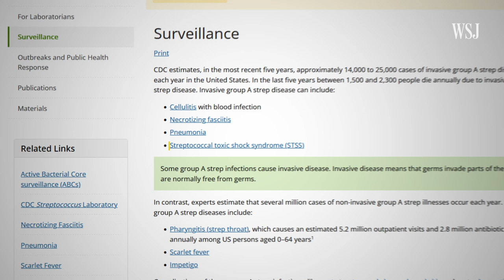What Science Tells Us About the Surge in Strep and Flu This Season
Getting the flu can increase the risk of getting a second infection, including strep throat. WSJ’S Daniela Hernandez explains the science behind that, plus what it means for the rest of the winter and how we can protect ourselves so the tripledemic doesn’t get worse.

Composite: David Fang

0:24 - Flu Damage
1:25 - Lower population immunity
2:03 - Who’s most vulnerable?
3:05 - How can we protect ourselves?